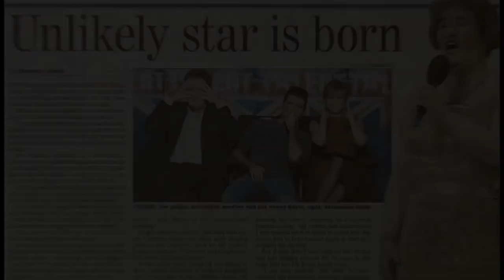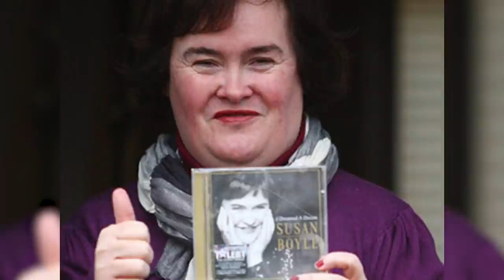What Ever Happened to Susan Boyle? Most VIRAL Britain's Got Talent Act Ever THEN and NOW!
Hey, if you hadn't had a chance to watch HERE are the best AGT 2023 auditions 📣 What?! Did you see these famous contestants return years later? What's Hot: @susanboylemusicuk | Episode 114 | Talent Recap

Intro - 0:00
BGT Audition - 0:35
Debut Album - 1:10
Guest on BGT 2012- 1:50
Performance with Elaine Paige - 2:07
Performance with Donny Osmond - 2:20
Asperger's Diagnosis - 2:35
AGT Champions - 3:20
Weight Loss - 3:52
Music - 4:10
Relationship Status - 4:20
Where she lives - 5:03
Tokyo Olympics - 5:35
Net Worth - 5:50
Outro - 6:12